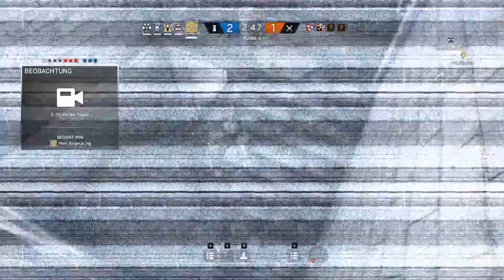Let's Play Together Rainbow Six Siege - Part #541 Auf Wiedersehen, Favela!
Ein neues Together Projekt bei uns auf dem Kanal und was für eins! Mit Rainbow Six Siege ist Ende letzten Jahres ein überraschend starker Titel von Ubisoft in die Gamingwelt gekommen. In diesem Spiel geht es darum in 5er Teams verschiedene Situationen gemeinsam zu bewältigen. Ob die Rettung einer Geisel, der Sicherung eines Bereiches oder dem Entschärfen von Bomben Rainbow Six Siege bietet viele interessante Spielmodis. Dabei wechseln sich 2 5er Teams abwechselnd im Angriff- und Verteidigungsmodus ab. Für die jeweiligen Situationen gibt es verschiedene Operator, welche alle unterschiedliche Ausrüstung, Waffen und Spezialfähigkieten haben. Jeder Operator kann pro Runde nur einmal eingesetzt werden und ist von jedem auswählbar. Durch die verschiedenen Möglichkeiten gibt es immer wieder neue Situationen zu bewältigen, hier wird es niemals langweilig!

Wir hoffen Euch für das unglaublich tolle Projekt gewinnen zu können und würden uns freuen wenn ihr mit dabei seid, wenn wir versuchen das gegnerische Team mit Teamgeist, Taktik und Skill nacheinander auszuschalten.